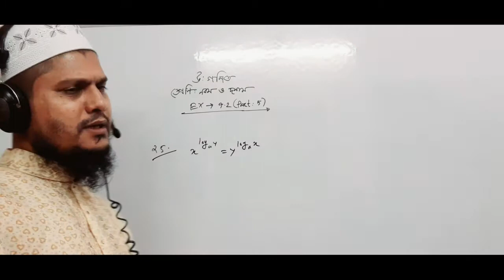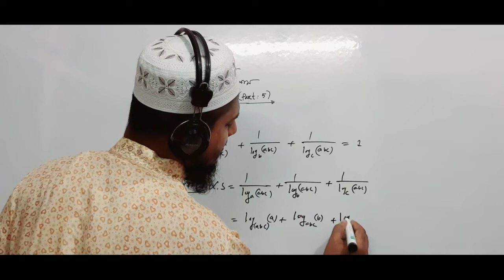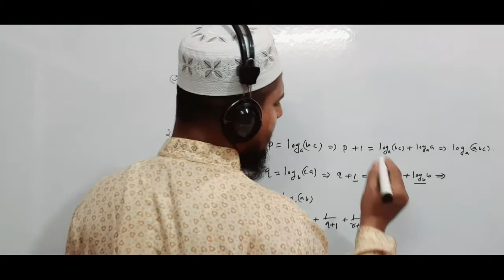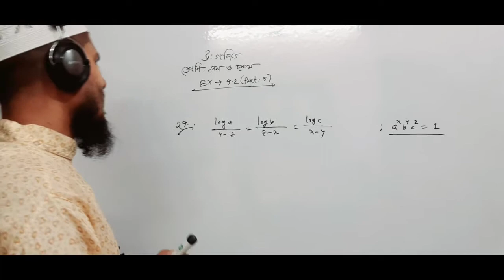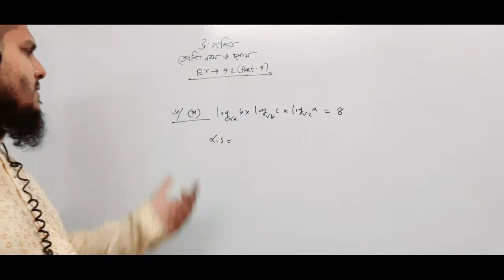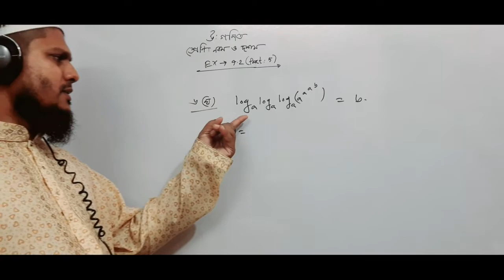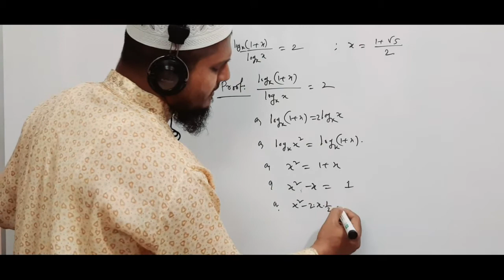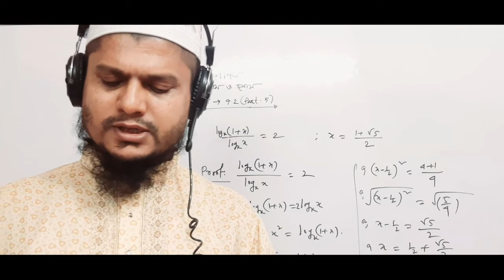নবম দশম শ্রেণীর।। উচ্চতর গণিত।।অধ্যায় ৯ (৯.২)।। সূচকীয় ও লগারিদমীয় ফাংশন।। part - 5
md.Ali Akber